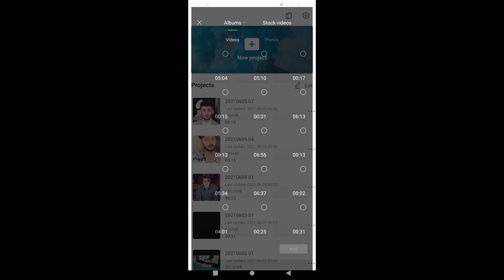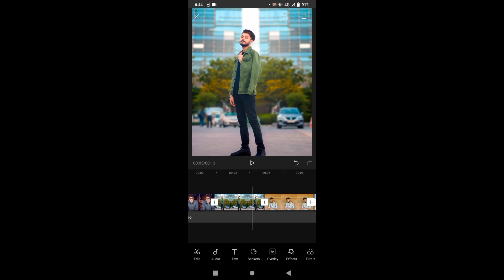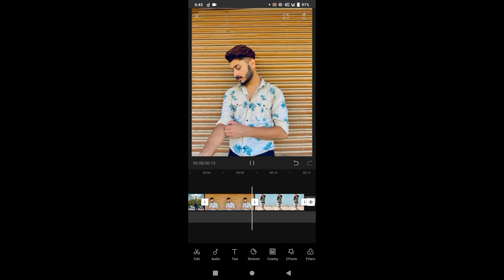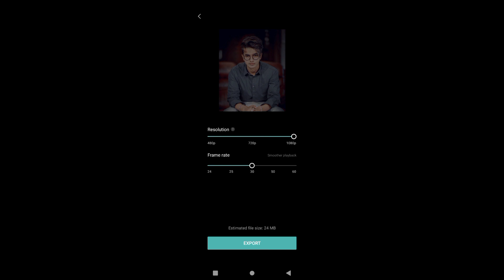CapCut New Viral 3D Video Editing Tutorial | Shahria Official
Hey Everyone It's Shahria & Wellcome back to another video🚫

Capcut : Playstore.

Contract for Any Business Or Sponsharship⤵

Capcut tutorial,
capcut vfx,
vfx video editing,
vfx tutorial,
Playdate tiktok video editing tutorial,
Likee new trending video editung tutorial,
Likee tiktok video editing tutorial,
Capcut new trending playdate video editing,
Tiktok playdate video editing,
Tiktok likee playdate video editing tutorial,
Tiktok best video editing tutorial,
Tiktok likee video editung tutorial,
Likee playdate video editung tutorial,
Capcut bangla tutorial,
likee,
likee video,
likee editing,
Capcut new photo transition video editing tutorial,Capcut photo editing bangla tutorial,
How to make capcut new viral photo transition video,কেপকাট ভিডিও ইডিটি,
টিকটক ভিডিও,
লাইকি ভিডিও,
টিকটক নিউ ভাইরাল ভিডিও,
লাইকি মামুন ভিডিও এডিটিং,
লাইকি নয়নের মতো ভিডিও এডিটিং,
লাইকি মামুন এর মতো ভিডিও এডিটিং,
লাইকি ভিডিও এডিটিং টিউটোরিয়াল,
লাইকি টিকটক,
টিকটক ভিডিও এডিটিং টিউটোরিয়াল,
নোবেল ভিডিও এডিটিং টিউটোরিয়াল,
লাইকি নোবেল,
লাইকি টিকটকট,
টিকটক ভিডিও এডিট,
টিকটক ভিডিও,
টিকটক,
লাইকি,

Capcut shake video editing tutorial 2020,
Capcut in animetion tutorial,
Capcut out animation tutorial,
Likee capcut tutorial,Likee bd,Likee,likee noyon,Likee tram 04,Likee video,Likee capcut,Capcut anime video editing,
capcut editor,
capcut tutorial,
like bangla tutorial, tiktok new trending photo transition,